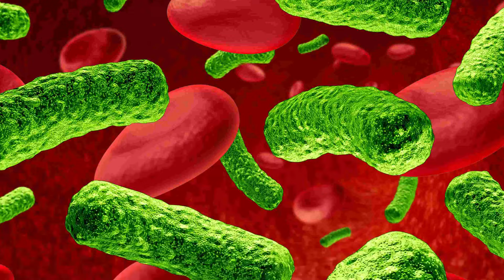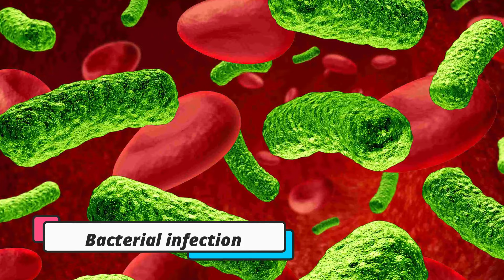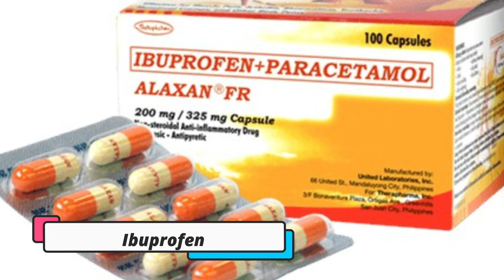Masakit na KATAWAN at may LAGNAT Gamot at LUNAS | Home Remedies, mga Sanhi AT dapat GAWIN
Ikaw ba ay may body aches, body pains na may kasamang fever? Maari itong senyales ng specific na sakit, which is ating paguusapan, kung ano ang mga dapat gawin, Ang pananakit ng katawan at nilalagnat ay isa sa mga common na karamdaman at sintomas lalo sa panahon ng tag ulan!